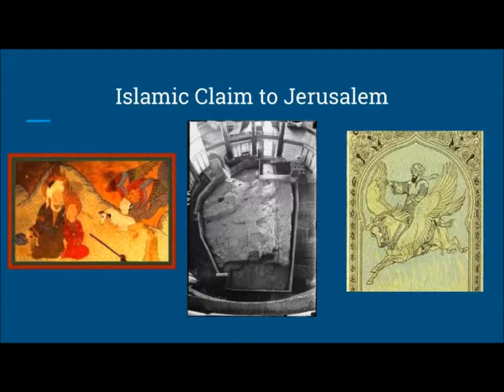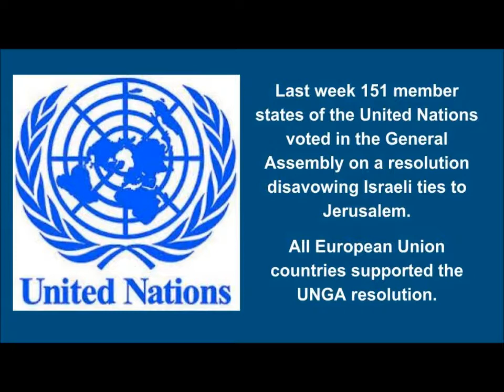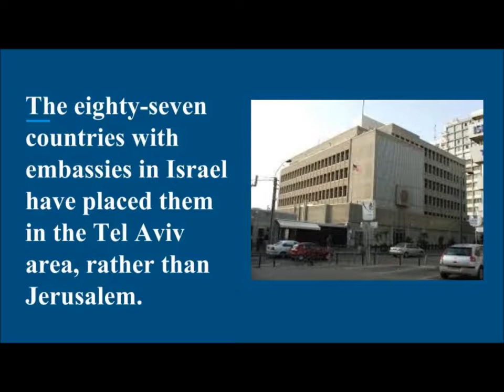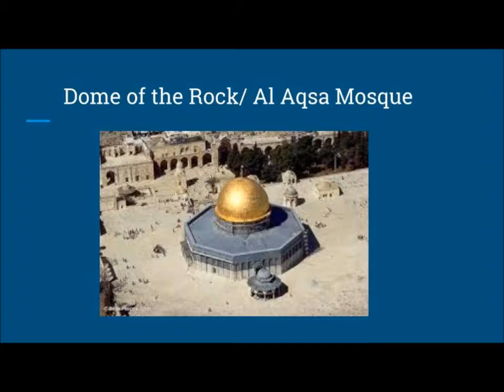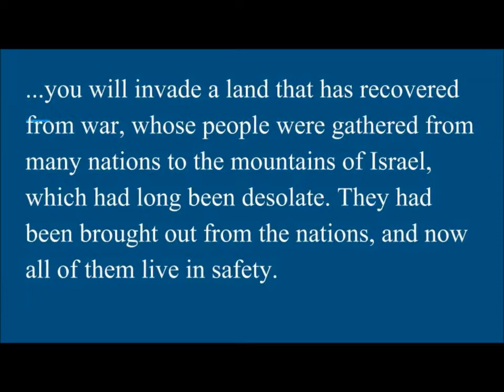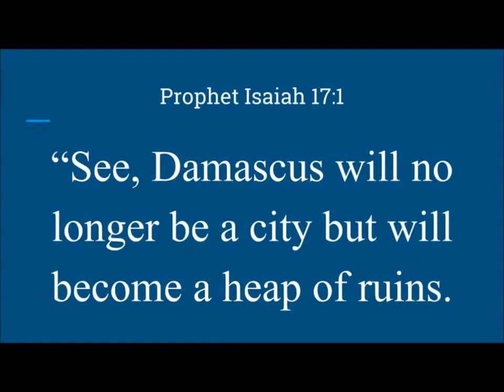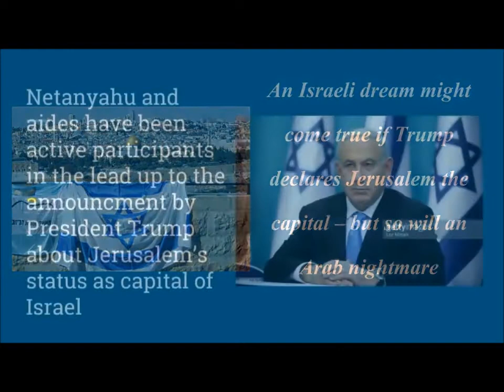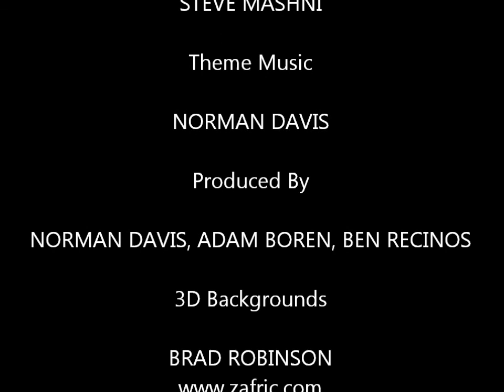Donald Trump Jerusalem as Capital of Israel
Topic is Donald Trumps call to endorse Jerusalem as Israel's Capital. Host Norman Davis is joined by Biblical Scholar Steve Mashni to discuss the worldwide ramifications of Donald Trump declaring Jerusalem as the capital of Israel and placing the United States embassy there and also how it relates to prophecies of the apocalypse.

donald trump jerusalem bible prophecy NWO saudia arabia jeff sessions cnn abc fox msnbc illuminati david icke david wilcock tarshish donaldtrump jerusalem bibleprophecy NWO saudiaarabia jeffsessions cnn abc fox msnbc illuminati david icke david wilcock tarshish